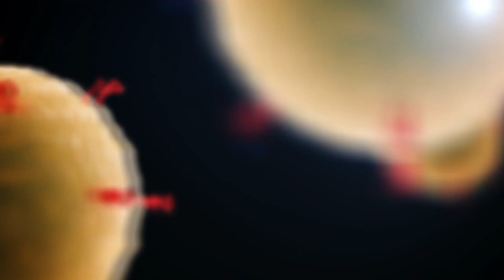Covid-19. 7 immigrati positivi nel Cas di Moscufo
7 dei 50 immigrati ospitati nel Cas di Moscufo sono risultati positivi al Covid 19. Il presidente del consiglio regionale Lorenzo Sospiri chiede che i migranti vengano trasferiti altrove e che si effettuino controlli d'urgenza per riportare serenità nel piccolo centro della provincia di Pescara